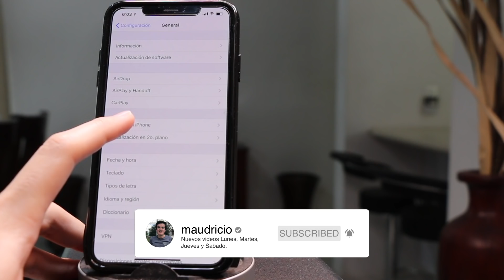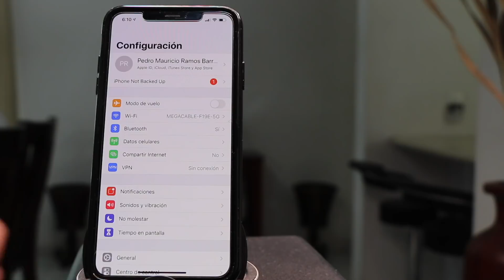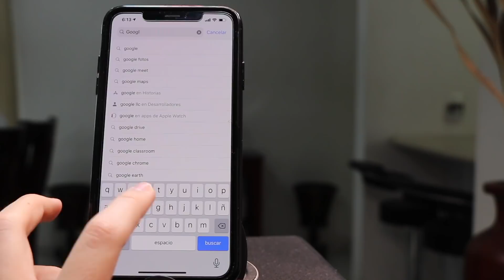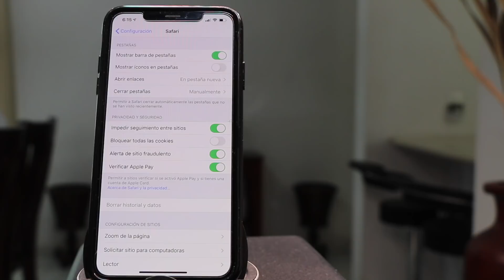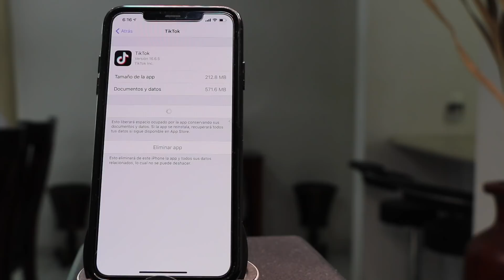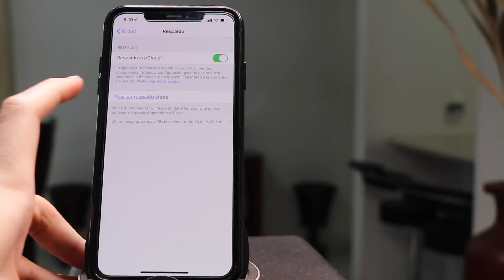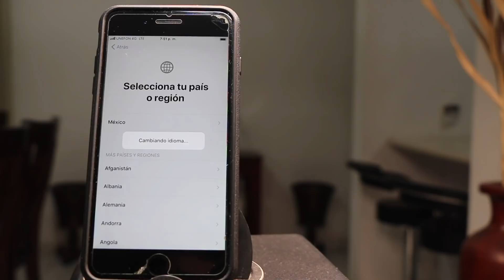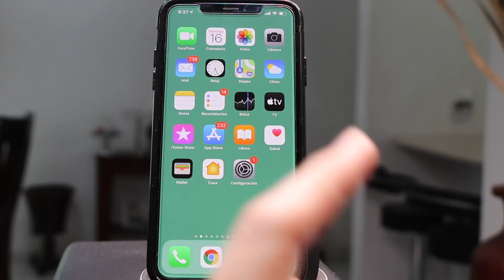COMO ELIMINAR "OTROS" EN iPHONE 2021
En este video te traemos un tutorial de como puedes limpiar la memoria de tu iPhone de la manera más sencilla.